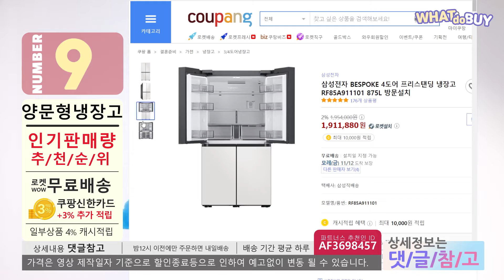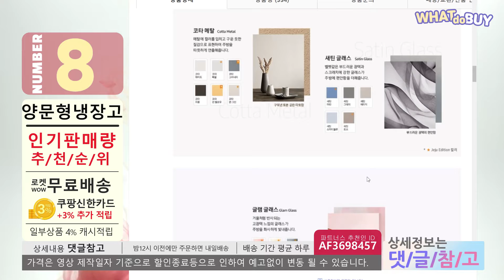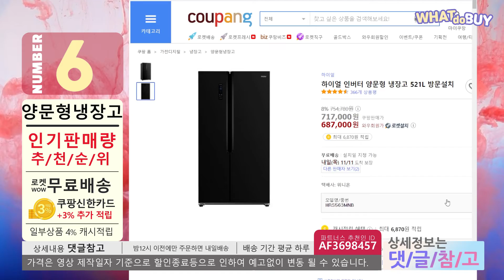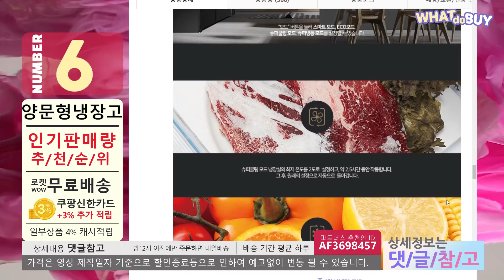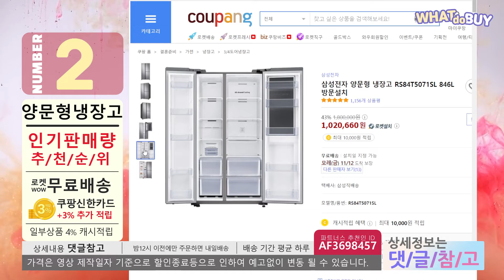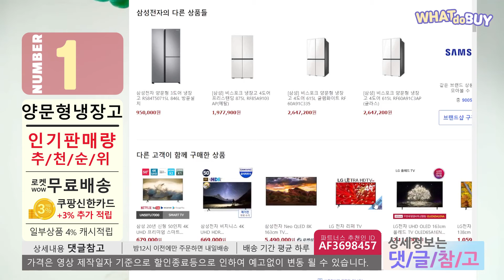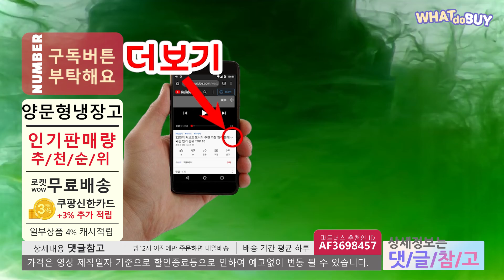양문형 냉장고 추천 가장 많이 판매되는 인기 순위 TOP 10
아래 더보기나 고정댓글을 참고하세요
00:00 인트로
00:39 no10. 삼성전자 양문형 냉장고 RS84T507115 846L

01:10 no9. 삼성전자 BESPOKE 4도어 프리스탠딩 냉장고 RF85A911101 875L

02:18 no8. 삼성전자 RF85A9103AP 비스포크 냉장고 875L

03:14 no7. LG전자 디오스 양문형 냉장고 S833S30 821L

04:22 no6. 하이얼 인버터 양문형 냉장고 521L

05:17 no5. 삼성전자 3도어 양문형 냉장고 RS84T5081SA 846L

06:10 no4. LG전자 디오스 양문형 냉장고 S833W30 821L

06:29 no3 LG전자 디오스 양문형 냉장고 S833S30Q 821L

07:07 no2. 삼성전자 양문형 냉장고 RS84T5071SL 846L

07:44 no1. 삼성전자 양문형 냉장고 RS82M6000S8 815L

08:42 BEST

“이 영상은 해당 쇼핑몰 활동의 일환으로, 이에 따른 일정액의 수수료를 제공받습니다.” 이 채널의 영상을 유튜브 포함, 다른 사이트에 게시및 편집, 응용, 도용등 모든 행위를 금합니다.